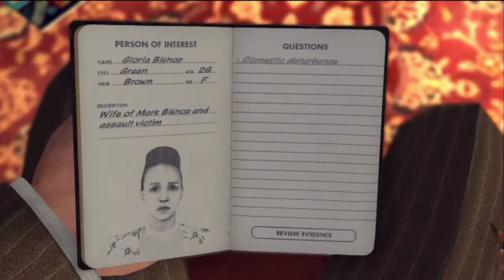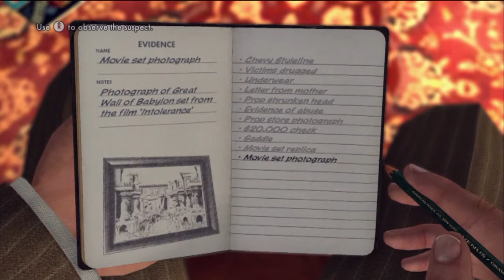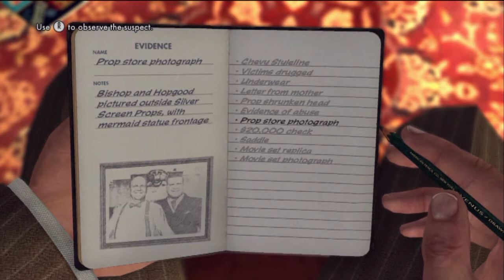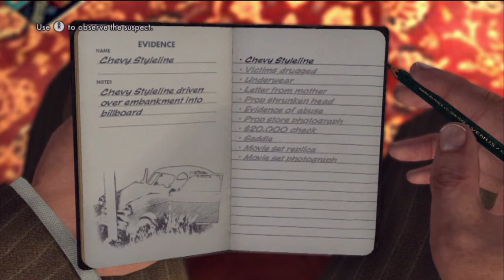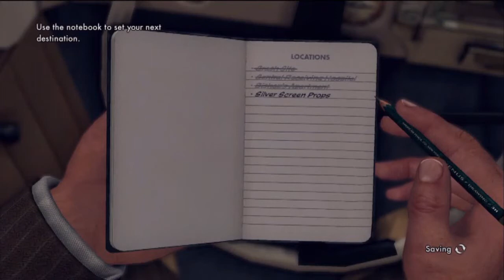L.A. Noire | Let's Play 17 | She wants to bang me I want to bang her. Done deal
So I fail at investigation now, because interrogating these people are getting harder and harder. I've figured not to judge them by their in speech acting, but by the acting that goes on AFTER they're done talking... it reveals a lot more.

And watch as I leave my partner behind and go to the crime scene without him as he runs to follow LOL. Radio stations play some nice Fallout themed music as well...as I suppose they should, it's in the 40s/50s after all.